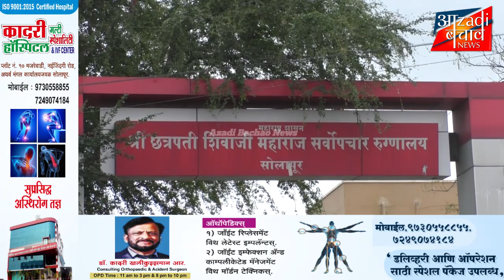सोलापुर midc में घर के सामने चकरा कर गिरने से महिला की मौत!!